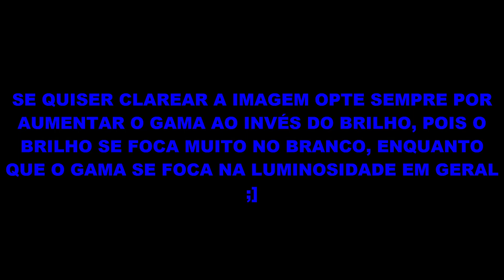COMPARANDO ILUMINAÇÃO: GTA San Andreas Original VS Gama 30% Aumentado No OBS STUDIO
- MODS SEMELHANTES: Grand Theft Auto 1 / Young Maylay / GTA Vice City Stories / GTA Liberty City Stories / GTA III 3 / GTA V 5 / GTA VI 6 / GTA Chinatown Wars / GTA London Londres 2 / GTA Advance / GTA Episodes From Liberty City / GTA The Lost And Dammed / GTA The Ballad Of The Gay Tony / Rockstar Launcher Games North / GTA Rio De Janeiro / GTA San Andreas PTMG Edition / GTA iv 4 ps2 / GTA Tropa De Elite / GTA Sonic / GTA Batman / GTA Homem Aranha / GTA Dragon Ball / GTA Cidade De Deus / GTA Armageddon / GTA San Andreas Brasil / GTA São Paulo / GTA Super Man / GTA DeadPool / GTA Naruto / GTA Polícia / GTA Favela / GTA Free Fire / GTA San Andreas Beta / GTA Gangues / GTA Área 51 / Área 69 Restrita / Alienígenas / Deus Epsilon Religião / Serial Killer / Pé Grande Big Foot / Fisher Lagoa Lagoon Monstro Do Lago Ness / GTA Apocalipse Zumbi / Namoradas GTA San Andreas / GTA Fortnite / GTA Polícia / GTA Exército Barracks / GTA F.B.I / GTA Swat Tanque / GTA Carros Brasileiros, Enb Séries, Cleo / GTA Armas E Sons Realistas / GTA San Andreas Dublado Dubladores Cantores Originais Traduzido Legendado Português PT-BR / GTA San Andreas Personagens Principais Secundários Betas Inspirados Em Famosos Pessoas Reais / GTA Primeira Pessoa / GTA San Andreas Minecraft / GTA San Andreas Missões Finais / GTA San Andreas Todas As Radios E Músicas / Playback FM / Rádio X / Master Sounds /  Bounce FM / K-DST / Rádio Los Santos / K-Jah West / Radio CRS / K-Rose / SF-UR / WCTR Talk Radio Comerciais / GTA San Andreas Online / SAMP / SA-MP / MTA / Dayz / Mata-Mata / Carl Johnson / Melvin Harris Big Smoke / Sean Sweet Kendl / Lance Ryder / The Truth / Catalina / Claude Speed / Frank Tenpenny / Eddie Pulaski / Big Bear / Jeffrey Og Loc / B Dup / Oficial Pendelbury / Jimmy Hernandez / Carl Johnson CJ / Brian / Front Yard Kilo Tray Ballas / Vagos / Grove Street / Varrio Los Aztecas / Cluckin Bell / Pizza Stack / Burger Shot / Ring Donuts / Emmet / Cesar Vialpando / Máfia Russa / Biker Gangue Dos Motoqueiros / Mansão Do Madd Dogg / LB / T-Bone Mendez / Denise Robinson / Katie Zhan / Michele / Bárbara Schternvart / Millie Perkins / Kane / Monte Chiliad / Ken Rosie Rosenberg / Kent Paul & Maccer / Jizzy B / Mike Toreno / Salvatore Leone / Johnny Sindacco / Woozie Wu Zi Mu Su Xi Mu / Zero / Ran Fa Li / Old Reece Barbearia / Coronel Fuhrberger / Jethro / Dwayne / Freddy / Maria Latore / Los Santos / San Fierro Rifa / Las Venturas / Red County / Deserto Bone County / Flint County / Triads / Da Nang Boys / Academia Ginásio Gym / Loja De Roupas / Binco / Sub Urban / Pro Laps / Zip / Victim / Didier Sachs / Trem Brown Streak Rail Road / Cemitérios / Casa Dos Johnsons Fantasma Da Mãe Do CJ / Bayside / Back O Beyond / Palomino Creek / Veículos Raros Especiais Rápidos Velozes / Carros De Corrida / Motos / Barcos / Aviões / Helicópteros / Vortex /  Armas / Propriedades / Pichações / Ostras / Ferraduras / Fotos / Minigun / Propriedades / GTA San Andreas Gameplay Detonado Save Game 100% / Tutorial Download Mega Mediafire Como Baixar E Instalar GTA San Andreas Android PC Computador Full Rip / GTA San Andreas Animais / Hot Coffee Sexo / GTA San Andreas Macetes Trapaças Cheats Códigos Universal / Piores Mods Dementes / Xbox Playstation Ps4 Ps2 Nintendo / Interiores Ocultos Secretos Das Casas Desbloqueado / GTA San Andreas História Completa Enredo Com Spoilers / Níveis De Procurado / Rap Do GTA San Andreas Tema Musical Intro / Maior Guerra De Gangues / Crashes / GTA Invertido / GTA Roleplay / GTA Vida Real / Live Ao Vivo GTA Sem Morrer Sem Falhar Missão Sem Levar Dano No Damage / GTA San Andreas Remake Até Zerar / Sa Directx 2.0 / GTA Easter Eggs / GTA Curiosidades & Mistérios / GTA Mitos & Lendas / GTA San Andreas Corrigir 30 60 FPS Bugs Satânicos / CJ Obeso Gordo Magro Forte / Missões Secretas Excluídas / GTA Introdução Trailer React Tente Não Rir / GTA Dyom Missions / GTA Hospital Delegacia / 24-7 / GTA Strip Clube / GTA Praia / GTA Cassino / Estação Unity Market Cranberry Yellow Bell Linden / El Quebrados / GTA San Andreas Enhanced Edition / Ganhar Beat The Cock / Caminhoneiro / Pedreira / Ambulância / Vigilante / Taxista / Arrombador / Cafetão Intermediário / Palácio Do Crack / Sprunk / O Que Os Pedestres Falam / Coisas Estranhas Que Você Sempre Fez Nunca Soube / Zerando GTA Em Menos De 10 Minutos Speedrun / GTA Recriando Episódio Série Novela Filme.